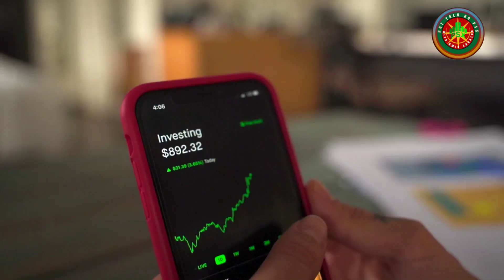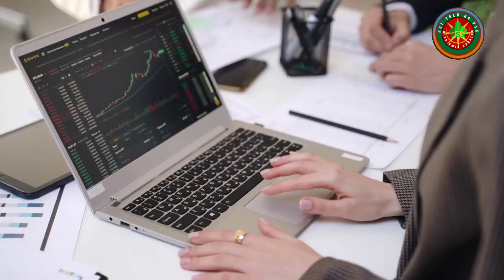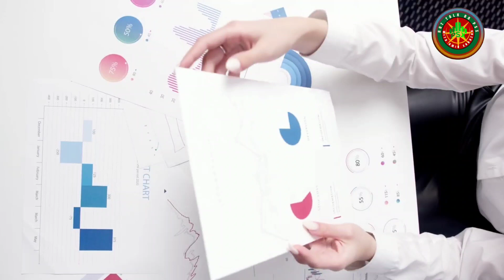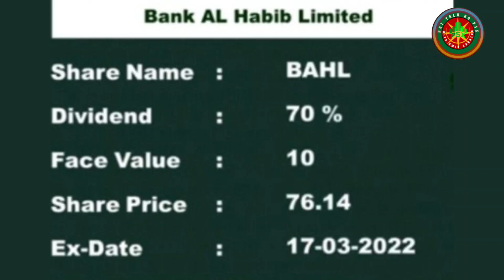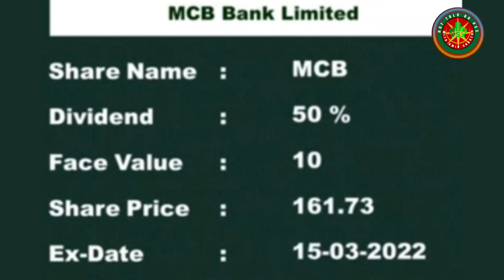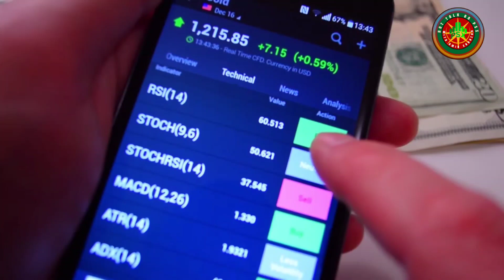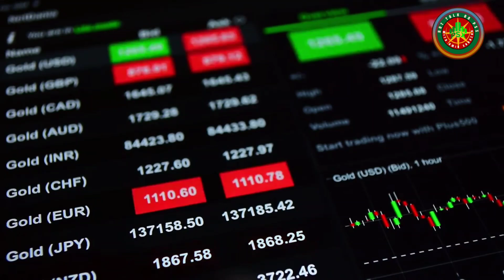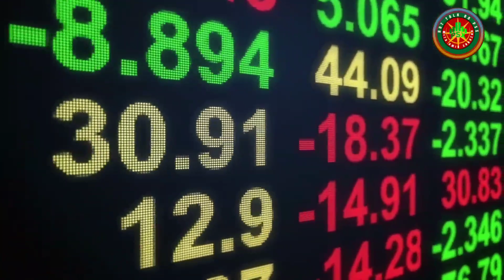Psx | Best dividend stocks in Pakistan stock market | 13 top dividend giving companies in PSX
Intro ductive video on crypto Currency